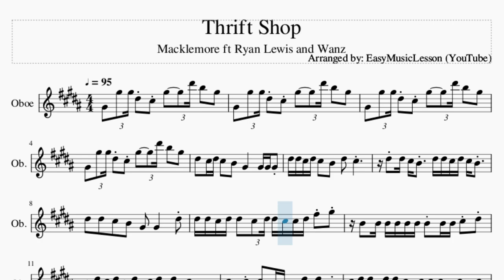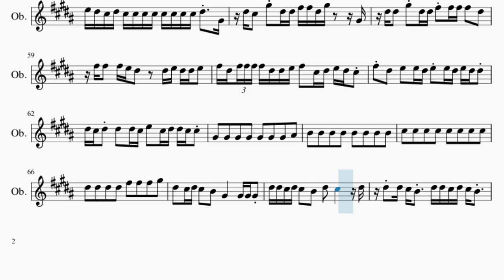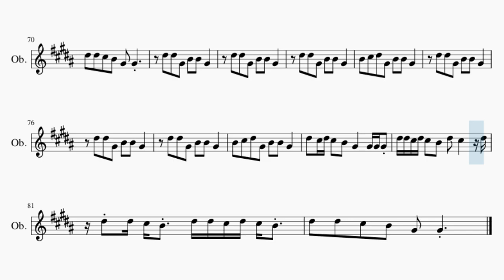Oboe Sheet Music: How to play Thrift Shop by Macklemore ft Ryan Lewis and Wanz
Comment and let us know how the videos have helped you. It keeps us going! :)Here is a sheet music/tab video on the song Thrift Shop by Macklemore ft Ryan Lewis and Wanz on the oboe. A oboe sheet music arrangement which is transposed to notes that are easily played by oboe, for the song Thrift Shop by Macklemore ft Ryan Lewis and Wanz.

EasyMusicLesson2 teaches you to play the your favorite instrument, through well-arranged sheet music so that you too can learn how to play Thrift Shop by Macklemore ft Ryan Lewis and Wanz on the oboe as fast as you can. A oboe sheet music with backing tracks to help your play the song better.

Chords of Oboe arrangement:
G# Min   G# Min   G# Min   B Maj   C# Maj   G# Min   G# Min
G# Min   G# Min   G# Min   G# Min   B Maj   C# Maj   F# Maj
G# Min   B Maj   C# Maj   G# Min   G# Min   G# Min   G# Min
B Maj   C# Maj   D# Maj   F# Maj   G# Min   B Maj   C# Maj
G# Min   G# Min   B Maj   C# Maj   B Maj   C# Maj   G# Min
B Maj   C# Maj   B Maj   C# Maj   G# Min

Melody notes of Oboe:
G#4   G#5 G#5 D#5 C#5 G#5     D#6 B5   G#5
D#5   C#5 D#5 C#5   B4   G#4       G#4 G#4 G#4
D#5 D#5 C#5 D#5 C#5   B4   D#5   C#5
D#5 D#5 C#5 B4   D#5 D#5 C#5 D#5 C#5 B4
D#5   D#5   C#5   B4   G#4   G#4       D#5
D#5 D#5 C#5 D#5 D#5   C#5 D#5 D#5 C#5 C#5 D#5 F#5 G#5
B4   B4 B4 B4 B4 B4 B4 B4 B4 C#5 D#5
D#5 C#5 D#5 D#5   C#5 D#5   D#5   C#5   B4 B4
C#5 B4 C#5 C#5 B4 G#4 B4   D#5   D#5   B4
C#5 D#5 D#5   D#5 D#5 C#5   C#5 C#5 C#5 B4 C#5 B4 C#5
C#5 B4 C#5   C#5 C#5 B4 C#5 B4 C#5   B4 B4 B4
B4   B4 B4 B4 B4 B4   B4   B4 B4 B4 B4 B4
C#5 C#5 B4 B4 B4   B4   B4 G#4 B4   B4 B4   B4
G#4
B4 G#5   G#5 D#5 G#5 G#5 G#5   B5   D#5 D#5
G#5 G#5 G#5 D#5 D#5 D#5 F#5 F#5 F#5 F#5 F#5 F#5 F#5 F#5 F#5 G#5
G#5 F#5 G#5 F#5 G#5 F#5 G#5 G#5 G#5 G#5 G#5 F#5 G#5 F#5 F#5 F#5
F#5 F#5 F#5 F#5 G#5 F#5 F#5 F#5 F#5 F#5 F#5 F#5 F#5 F#5 F#5 F#5
E5 E5 E5 E5 E5 E5 E5 E5 D#5 D#5 C#5 D#5 B4 G#4 G#5
G#5 G#5 D#5 D#5 F#5 F#5 B4   G#5 G#5 D#5 D#5 F#5 F#5 B4
D#5 E5 F#5 D#5 E5 F#5 B4 D#5 E5 F#5 F#5 F#5 F#5 G#5
D#5 F#5   F#5 G#5 D#5 E5 F#5   F#5 B4
F#5 F#5 F#5   F#5 F#5 F#5 F#5 F#5 F#5 G#5   F#5 G#5 D#5
F#5 F#5 F#5 F#5 F#5 F#5 D#5 F#5 B4 B4 B4 B4 B4 C#5
D#5 D#5 F#5   F#5 G#5   F#5 F#5 F#5 F#5 F#5 B4
G#5 G#5 G#5 G#5 F#5 G#5   G#5 F#5 G#5 G#5 G#5
G#5 F#5 G#5 G#5 F#5 G#5 F#5 G#5   G#5   G#5 B5
F#5 F#5 G#5 F#5 G#5 B5   F#5 F#5 G#5   G#5 B5 F#5
G#5 F#5 G#5 F#5 G#5 G#5 B4   D#5 B4 G#4 B4   G#4
D#5 D#5 C#5 D#5 C#5   B4   D#5   C#5       D#5
D#5   D#5   C#5   B4   G#4   G#4
F#5 F#5 F#5 F#5 E5 E5 E5 E5 D#5   D#5 D#5 D#5   D#5 D#5
D#5 C#5 D#5 C#5 B4   C#5 B4 B4 B4   C#5   D#5 B4
C#5 B4 B4 C#5 B4 B4 C#5 B4 B4 B4 B4 C#5 D#5
F#5   F#5   F#5   D#5 E5 F#5 F#5 F#5   G#5 D#5 D#5 F#5
G#5   F#5   F#5 F#5 F#5 F#5 F#5   F#5   G#5 B5 F#5
G#5 D#5 F#5 F#5 F#5 G#5 F#5 F#5 G#5
D#5 F#5 F#5 F#5 F#5 F#5 F#5 F#5 F#5 F#5 F#5 G#5   D#5
D#5 F#5 D#5 F#5 F#5 F#5 F#5 F#5 F#5 F#5 F#5 F#5 G#5   D#5 D#5
F#5 F#5 F#5 D#5 D#5 D#5 F#5 F#5 E5 D#5 D#5 D#5 F#5 D#5 E5 D#5
D#5 D#5 D#5 D#5 D#5 D#5 C#5 B4 C#5   C#5   C#5 B4 C#5 D#5
C#5 D#5 C#5 D#5 C#5 C#5 B4 F#5   D#5 D#5 D#5 D#5 F#5 G#5
D#5 E5 D#5 E5 D#5 D#5 C#5 F#5   D#5 D#5 D#5 D#5 F#5 G#5
D#5 F#5 F#5 F#5   D#5 E5 E5 D#5 F#5 F#5 F#5   D#5
D#5